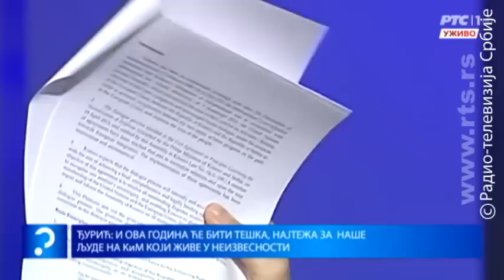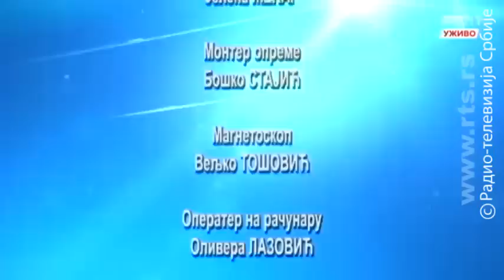Upitnik - 19. februar 2019.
Da li će ove godine, do kraja mandata aktuelne Evropske komisije, biti postignut kompromisni sporazum Beograda i Prištine kao što se zalaže Johanes Han, evropski komesar za proširenje.
Johanes Han, evropski komesar za proširenje.

Predsednik Srbije kaže da je Minhenska bezbednosna konferencija pokazala koliko je pozicija Srbije drugačija i bolja nego što je bila. Da li ćemo i kako iskoristiti nove okolnosti?

Šta je rešenje za Kosmet?

Kosovo - od podele i korekcije granica do zamznutog konflikta
Gosti:
Marko Đurić, direktor Kancelarije za Kosovo i Metohiju,
Miloš Jovanović, predsenik Demokratske stranke Srbije i
Dalibor Jevtić, potpredsednik Srpske liste

Autor i urednik emisije je Olivera Jovićević